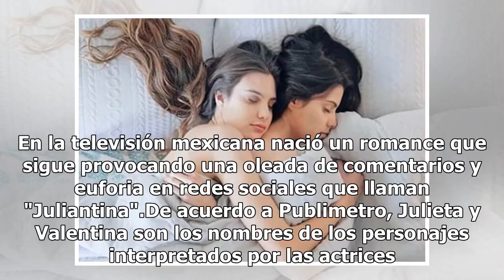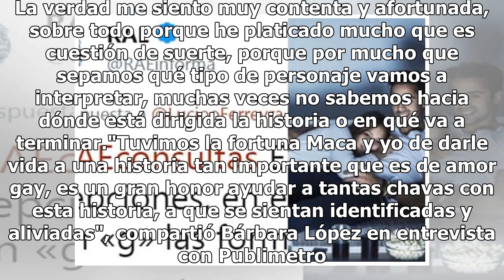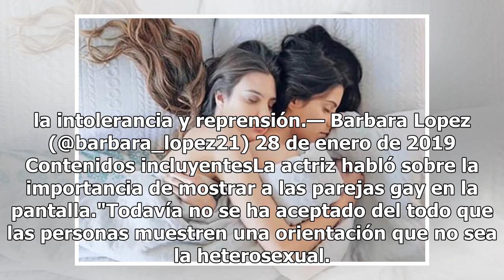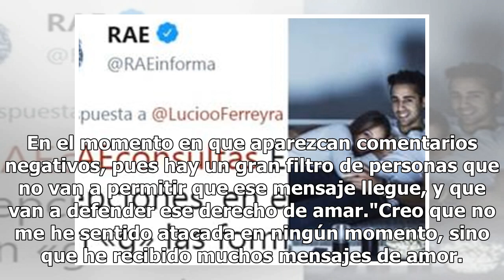"Juliantina" VS Caché, las parejas lésbicas que generan debate en redes sociales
En la televisión mexicana nació un romance que sigue provocando una oleada de comentarios y euforia en redes sociales que llaman "Juliantina".De acuerdo a Publimetro, Julieta y Valentina son los nombres de los personajes interpretados por las actrices Bárbara López y Macarena Achaga, en la telenovel...